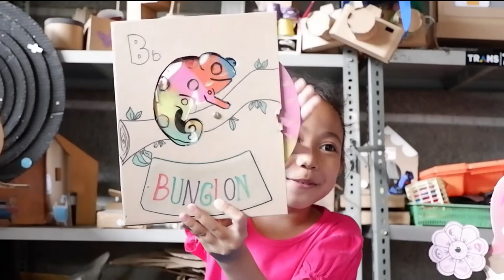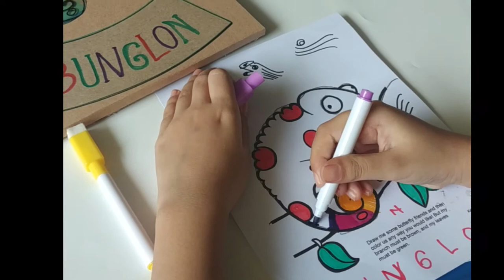Belajar Warna dengan Bunglon dari Kardus? Lihat Yuk!!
Mewarnai mungkin adalah salah satu yang paling identik dengan anak anak, gimana kalau mewarnainya selain dikertas belajar juga dari bunglon ini..

Bunglonnya bisa berubah warna loh.. kalian bisa modifikasi warnanya sesuka kalian, tonton dulu videonya yaaaaahhh dan kalau mau tau cara buatnya silahkan di subbscribe biar ga ketinggalan..

See u...